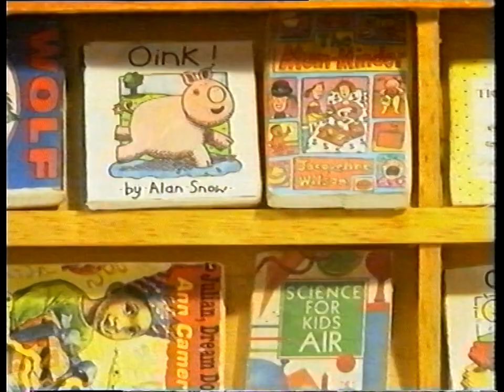Lizzie's Library - Ep. 12 - Why Did the Chicken-Pox Cross the Road? | 50p